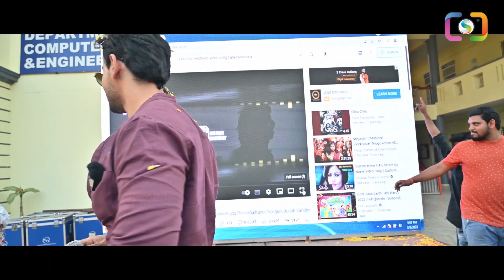మహేష్ బాబు డైలాగ్ కుమ్మేసాడు | Aakasa Veedhullo Bike Rally Gautham Krishna, Pujita Ponnada | SME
Watch : మహేష్ బాబు డైలాగ్ కుమ్మేసాడు | Aakasa Veedhullo Bike Rally Gautham Krishna, Pujita Ponnada | SME